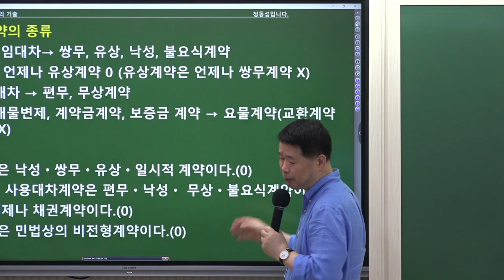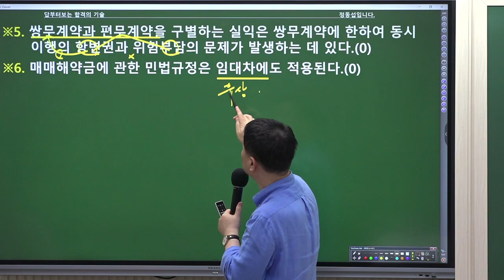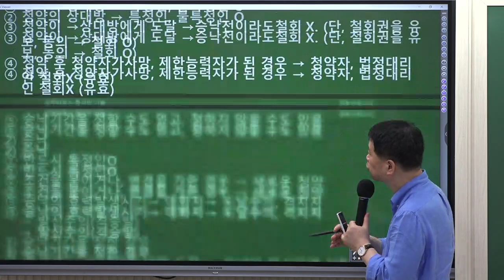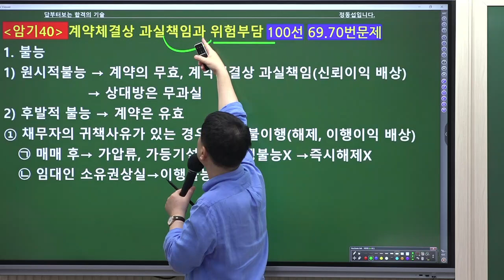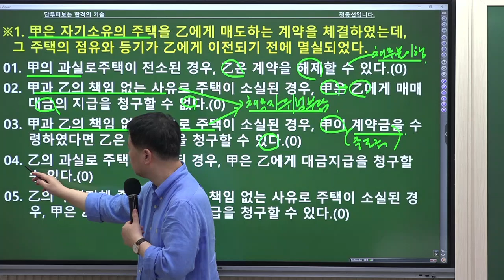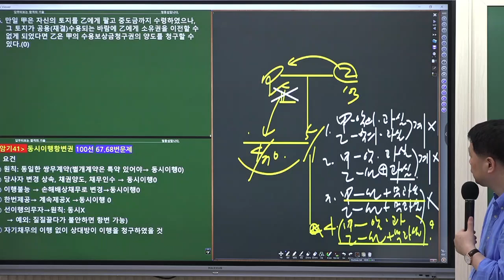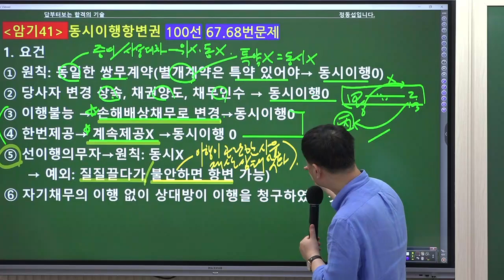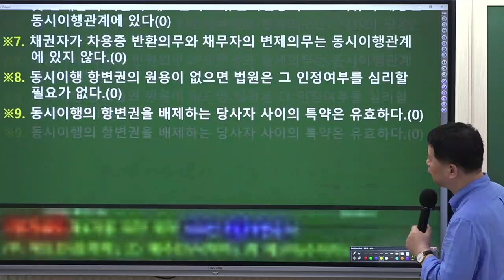[공인중개사학원 김포중앙] 민법 메가랜드 정동섭교수님의 이론총정리 3주차 "계약법" 김포공인중개사학원 민법 정동섭 민법 및 민사특별법 ★100선+이론총정리구매이벤트★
민법 마스터! 정동섭교수님의  [마지막 이론총정리]
 3주차  "계약법"  강의 영상입니다.  정동섭님과  이론총정리를 통해  그동안 배운 민법을 마지막으로 정리하는 시간을 가지세요!

민법 마스터! 정동섭교수님의 9월 이론총정리 강의는
김포중앙에서 제공하는 수업 자료로 진행됩니다.
첨부파일로 제공됩니다.

100선을 구매하면 이론총정리까지?

🌸[민법 100선+ 이론총정리 이벤트 안내]🌸